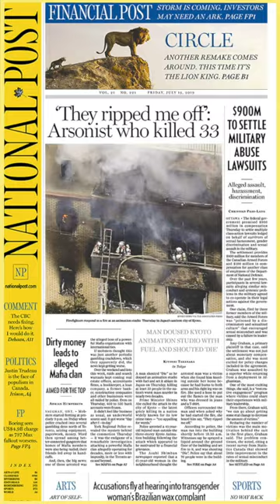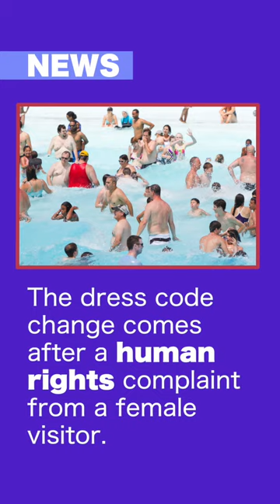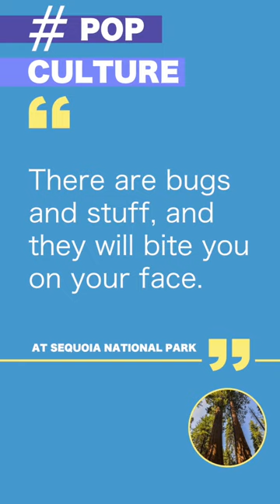On the Same Page Ep. 070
et's get on the same page. We've curated all the news you need to know in our daily video newsletter.
In today's edition:
This weekend marks 50 years since Neil Armstrong set foot on the moon. The City of Ottawa is asking the courts to shut down the New Highway Inn Motel.  Former world No. 1 golfer David Duval had a really rough round at the British Open. And the U.S. National Park Service jokingly posted some of the worst park reviews it’s received.

All this plus more news, weather, sports and pop culture.